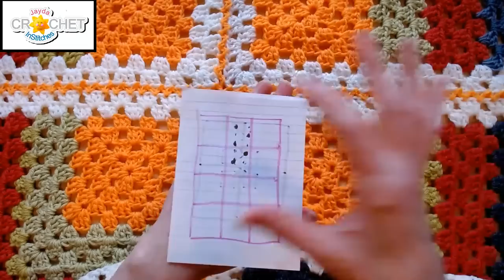Zig Zag Stitch - Easy Method for Joining Granny Squares - April 19, 2023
A neat, quick, very forgiving way to join granny squares of all kinds!
Crochet Along Project Notes:
6.00 mm (J) Hook
Size 4 (medium) weight yarn, 100% acrylic (orange, sage, currant, heather grey, antique white)

We have LOTS of Crochet Tutorials!  Visit our YouTube Channel Homepage for all the woolly fun & Share our videos with your crafty friends!

*** Thank you so much to everyone that has visited our Etsy Shop and our Spring Shop to make a purchase AND Thank you to everyone who has become a channel member and joined the InStitches Family!  We really appreciate your continued support!  :)  ***